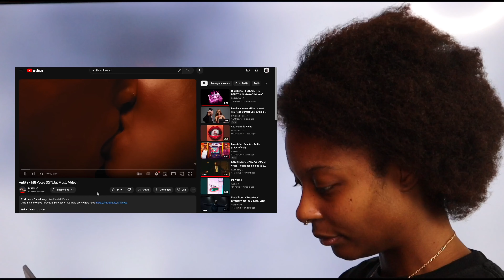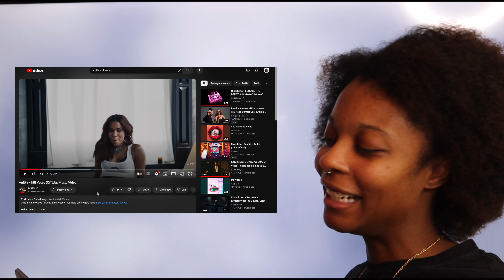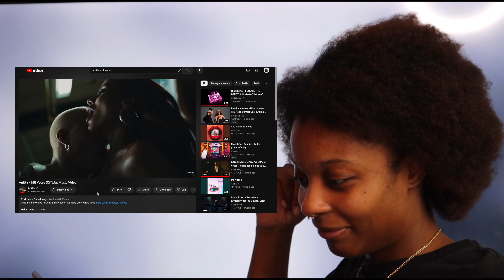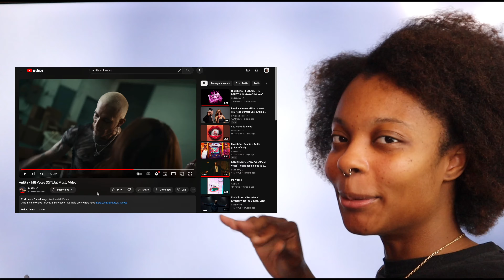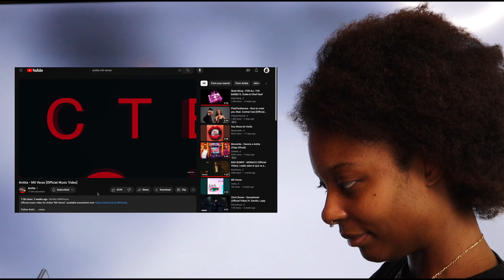Anitta - Mil Veces (Official Music Video) | BLACK AMERICAN REACTION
Hey Wavy Family 🏄🏾‍♀️🌊! Y'all know that I love me some Anitta 👏🏾. I can't wait to go to one of her concerts 🤭. This song is definitely a bop 🔥.

Exodus 14:14 - "The LORD will fight for you; you need only to be still.”

Keywords: anitta mil veces anitta mil veces music video black american pop music reaction video